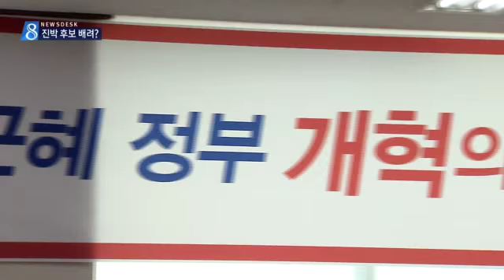[대구MBC뉴스] '진박'은 대거 생존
내용: '진박'은 대거 생존 - 조재한 기자